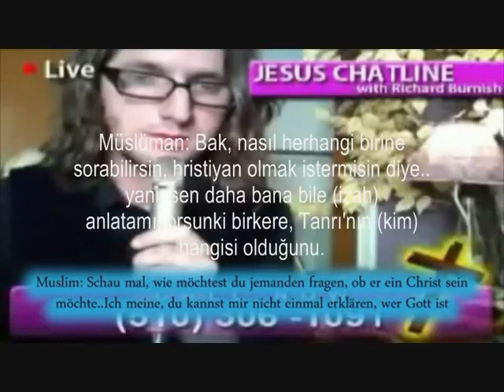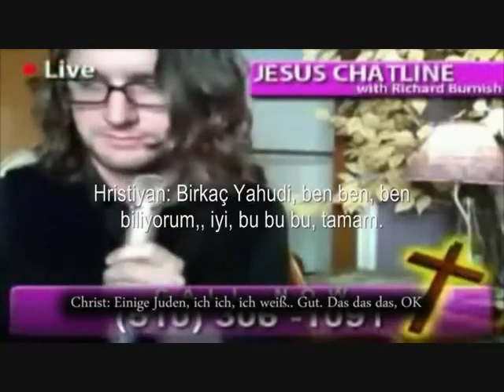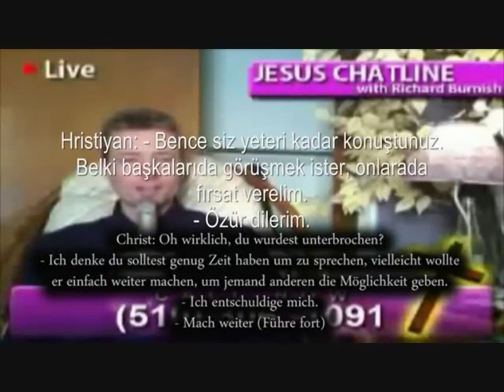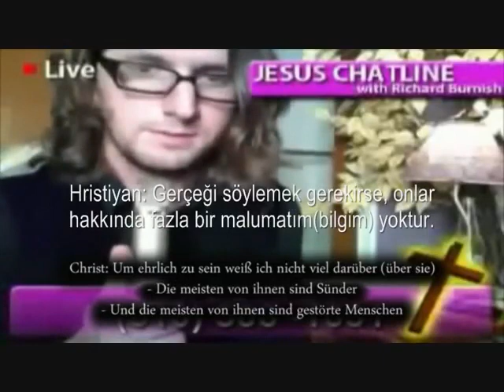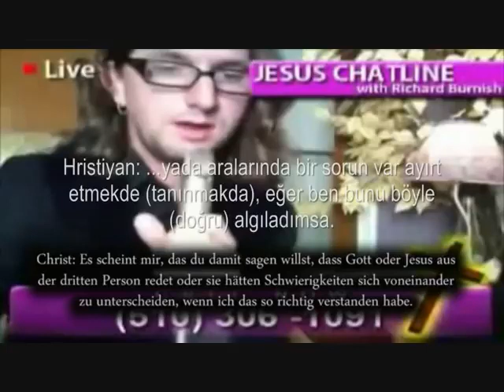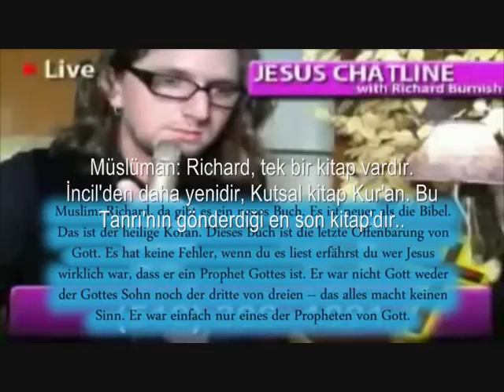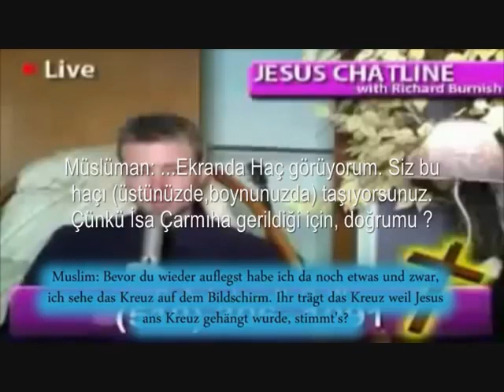Proof of Muslim with beautiful madmen/Subtitled in German and Turkish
Subtitled in German and Turkish